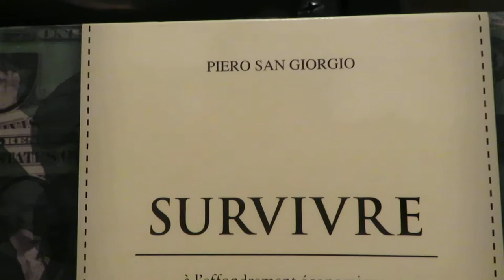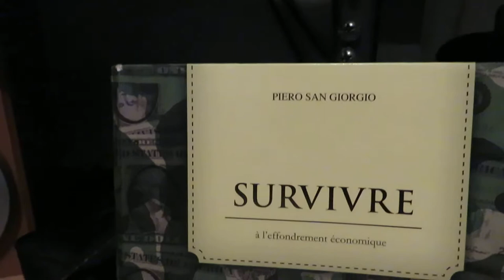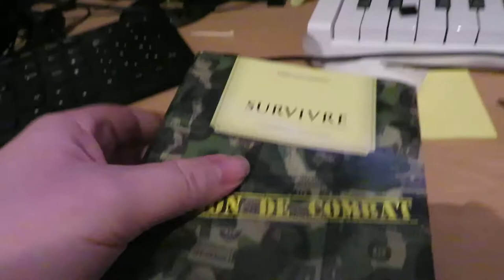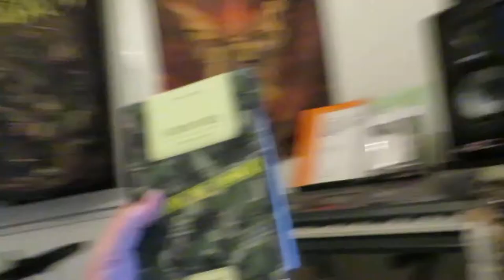Survivre à l'effrondement économique